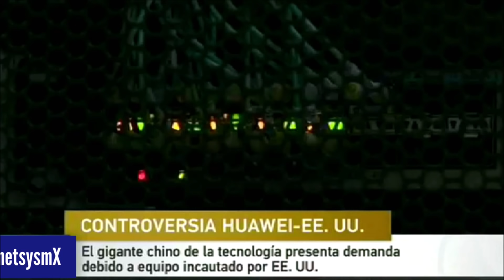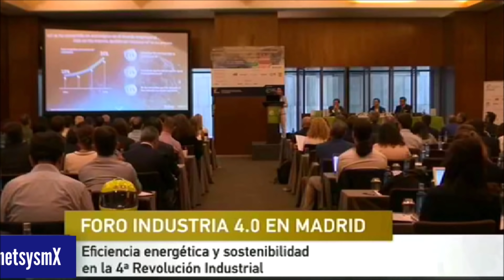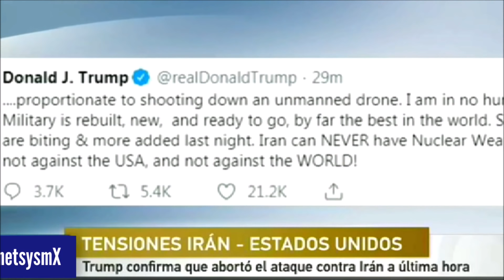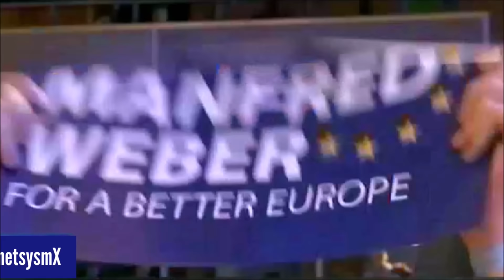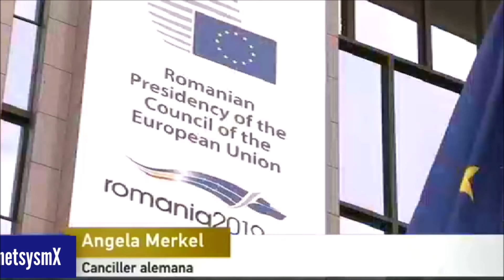Huawei demanda al Depto. de Comercio de EEUU por decomisar ilegalmente un equipo de Telecomms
Information Source:
↑ ChinaGlobalTV News

Huawei demanda al Depto  de Comercio de EEUU por decomisar ilegalmente su equipo de Telecomms→ netsysmX